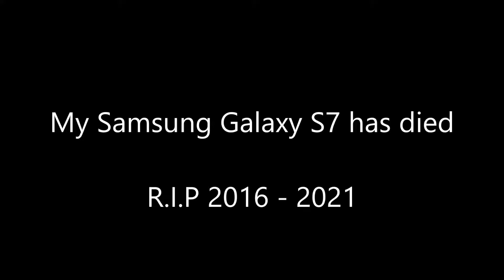Sad News For 1/8/2021